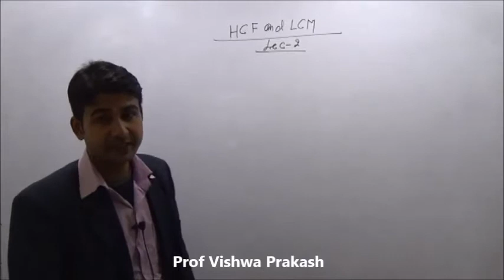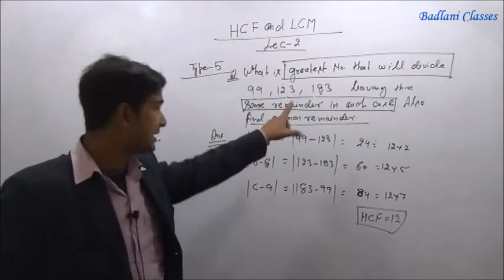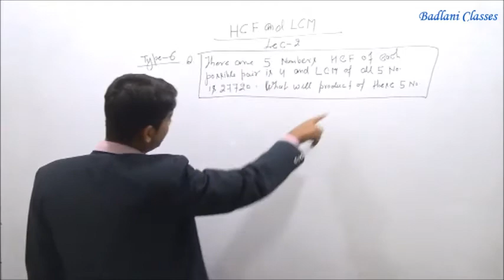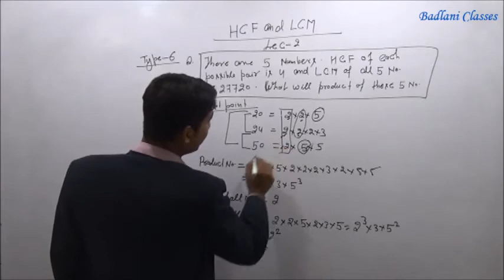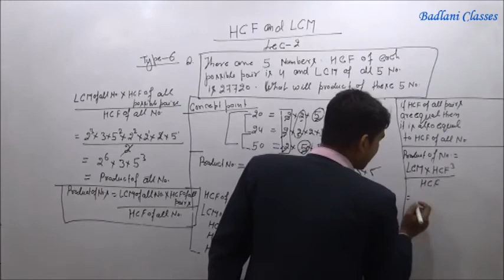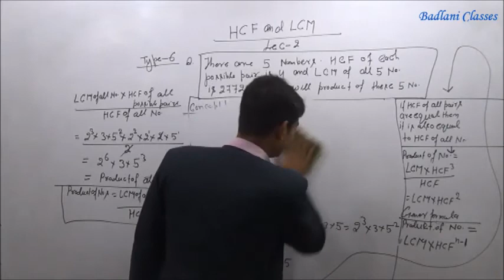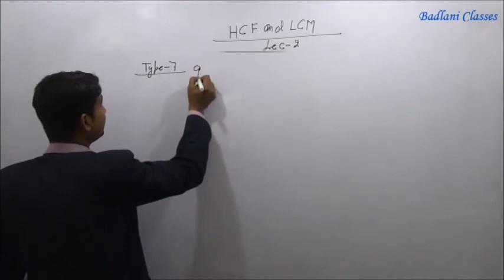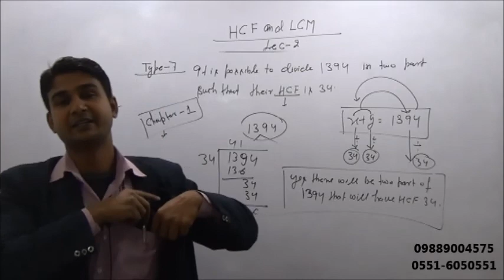BANK / SSC : Chapter : HCF : LCM : Lecture 2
To Buy DVDs of Bank / SSC call @ 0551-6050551 / 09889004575